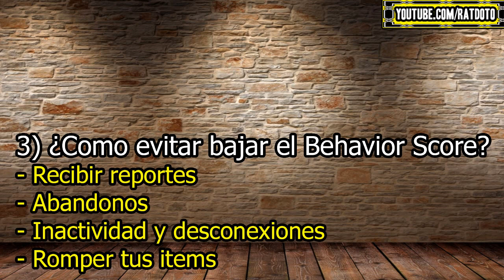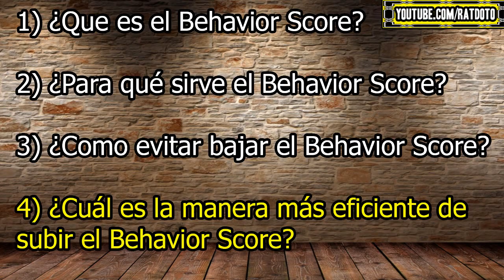Dota 2: Te explico que es el behavior Score, como te afecta y como puedes mejorarlo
▶ Más información abajo ◀